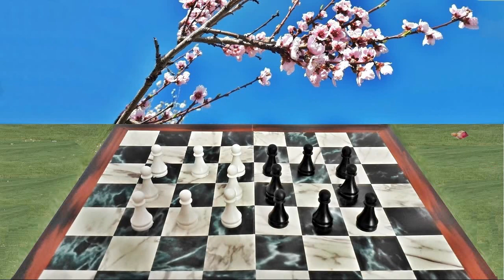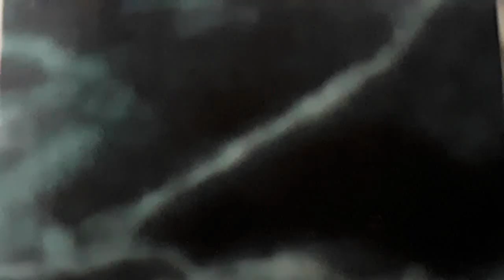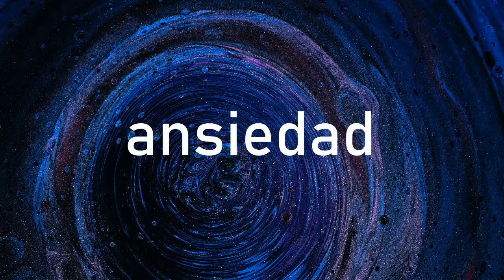Einstellung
Einstellung – podešavanje, proces zauzimanja stava sukladno zadanom kontekstu, dovodi do novih spoznaja o unutarnjem i vanjskom svijetu pojedinca, pri čemu savladavanje određenog izazova ne predstavlja krajnji cilj, odnosno kraj cjelokupnog procesa, već novu početnu poziciju.

Autorica Ana Kovačević
Produkcija Kinoklub Zagreb